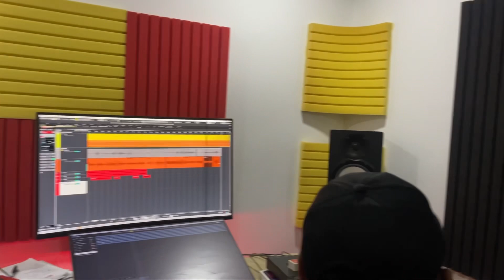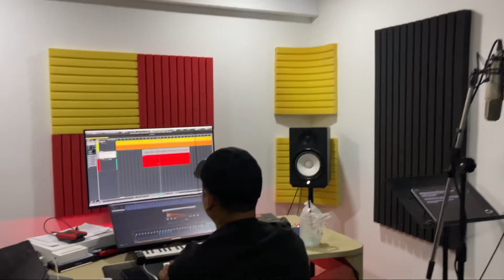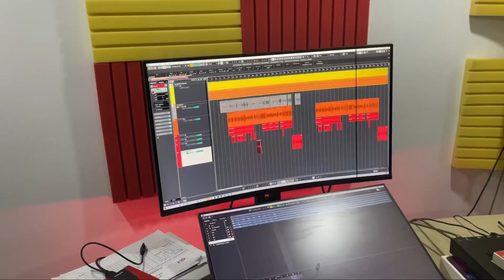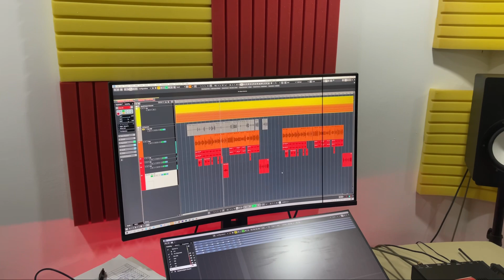DJ ស្រុកស្រែ វគ្គ2 ( ចេញ MV ថ្ងៃទី 17 )